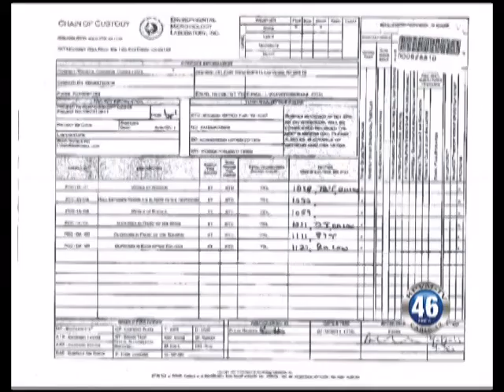09/14/2011 Bob Ruud Community Center.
The Bob Ruud Community Center at the corner of Basin and Highway 160 has been closed for almost a year now, after rains left mold inside the building. The report is now in